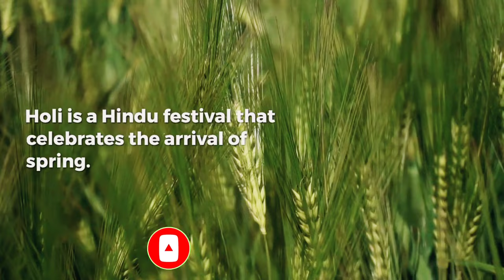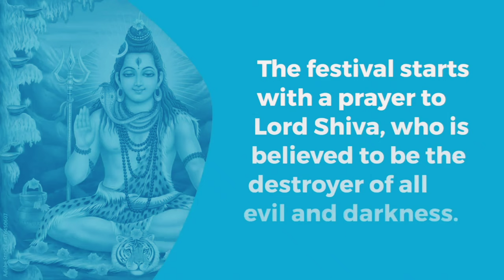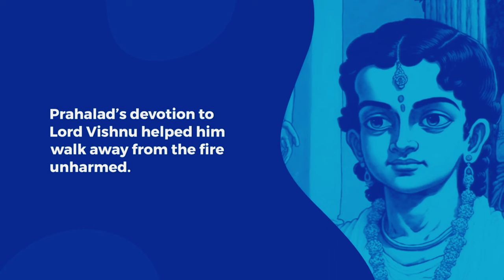Experience the magic of Holi! 🎨🎉✨| Vlog 74 | The Third Eye YouTube Vlogs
Marking the beginning of spring after a long winter and signifying the triumph of good over evil, Holi is a festival celebrated annually around the end of February or early March in correspondence with the Hindu calendar's month of Phalguna.

Though originating in India — and celebrated across its subcontinents for centuries (with literary documentation dating back to the fourth century) — Holi festivities take place in a variety of countries all over the world.

Predominantly celebrated in South Asia, Holi is recognized as the country's most vivid and joyous festival. Typically spanning two days, the eve of the Hindu holiday is when traditions commence, but the actual day of Holi is the most anticipated due to the fun that ensues.

Bonfires and the throwing of bright colors are significant in celebration, in addition to the relaxation of Hindu social codes.